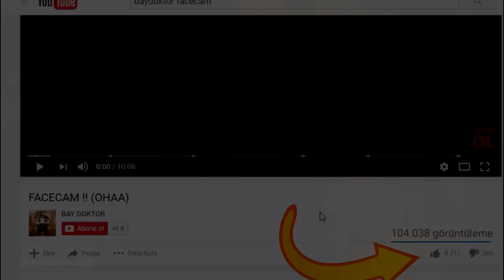10.000 TNT PATLATMAK !! YENİ ÇILGIN PORTALLAR - MİNECRAFT